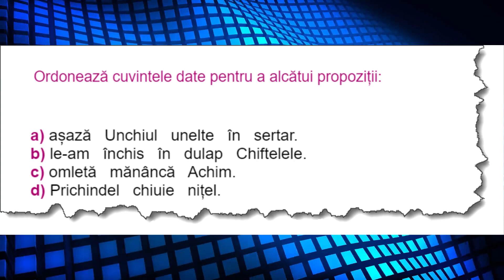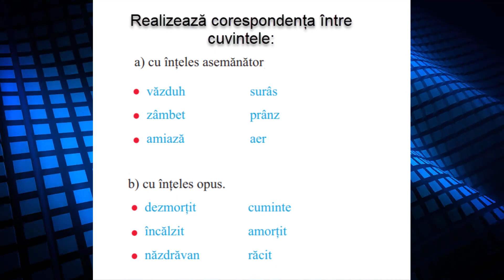Lectie_CLR_recapitulare_22_apr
Lecție de recapitulare _ limba română - clasa I, citire/scriere. Exerciții simple de revenire după vacanță.